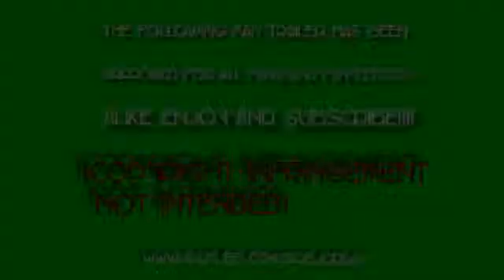Justice League Movie Trailer Fan Made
Music- End Of An Era- Zack Hemsey and Passages- Ninja Tracks